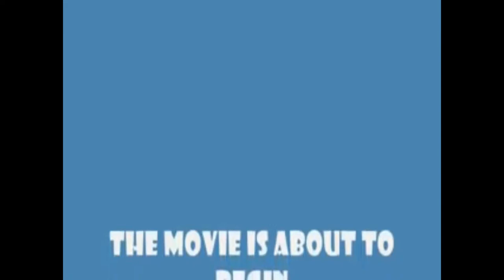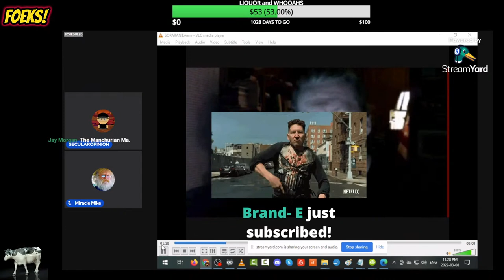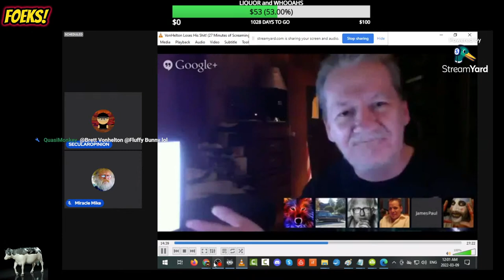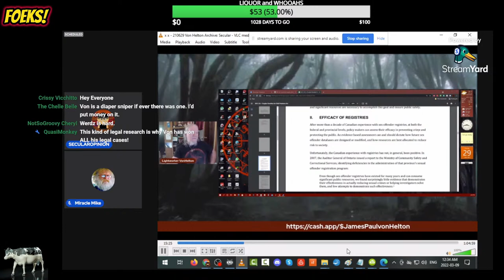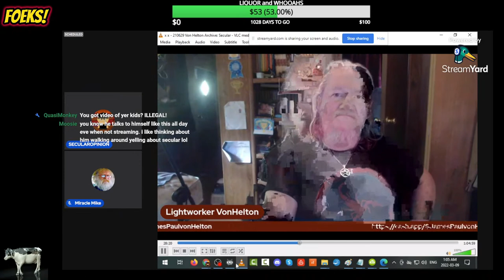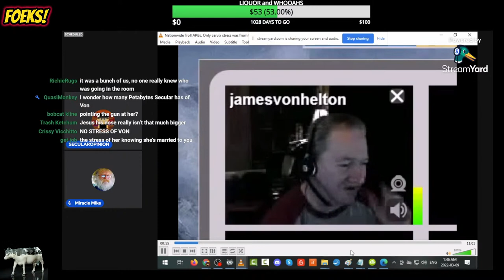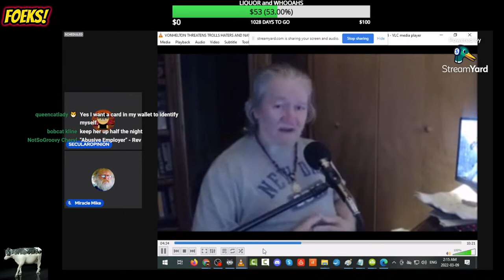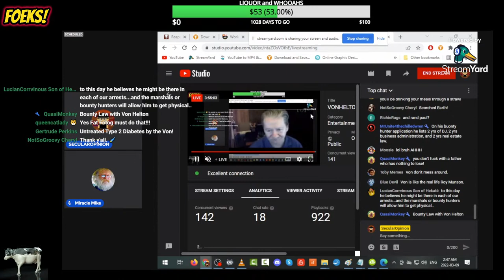VONHELTON MYSTERY THEATER 3000 Ep07 : DEEP DIVE INTO THE VAULT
DRAIN LAKE ALICE FUND
FOEKS! MERCH